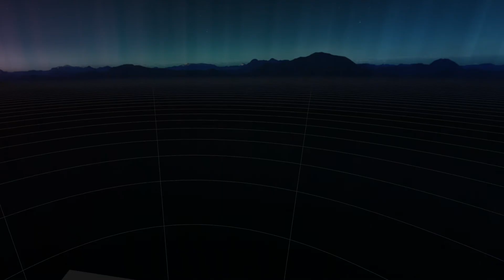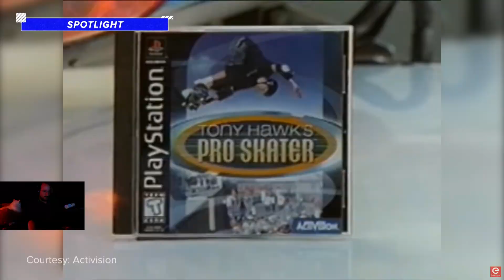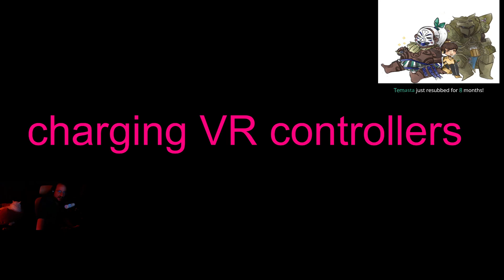[10/11/20] - meeting mute-chans AYAYA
Date: 10/11/2020
VOD Title: meeting mute-chans AYAYA
Game: VRChat

Watch with Twitch Chat embeded side by side here (Work in progress website)

MUTED SEGMENTS:
00:21:15 - 00:22:06
00:42:36 - 00:44:20